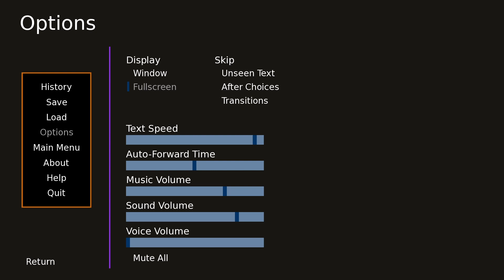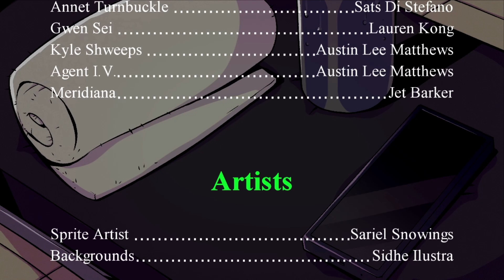How May I Direct Your Curse? - Stopping the curse? [Part 4 | Final]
What happens when you put a curse on hold? A love story between a murderous ghost and an overworked receptionist!
Annet Turnbuckle is stuck in a dead end job at Toll Bridge financial, a sleazy accounting firm that seems to delight in making life miserable for it's employees. But dead ends become dead coworkers after Annet starts taking calls from a mysterious and flirtatious woman who may seem familiar to fans of the horror genre.
Throw in a nonbinary FBI agent,  a [REDACTED], and "that guy" in every office, and it's "Seven Days" to die or fall in love in this romantic supernatural-thriller!

You can get How May I Direct Your Curse? on itch.io